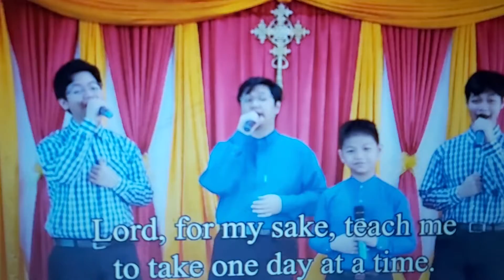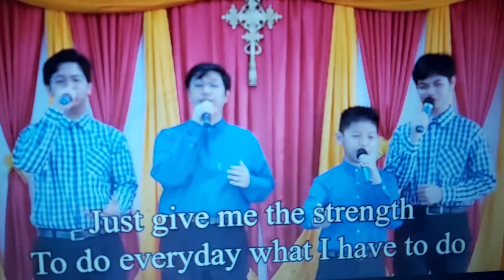ONE DAY AT THE TIME(NENESTRONGLIFE TV)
Your support for feeding poor Kids (Phils)Thank u and God bless.